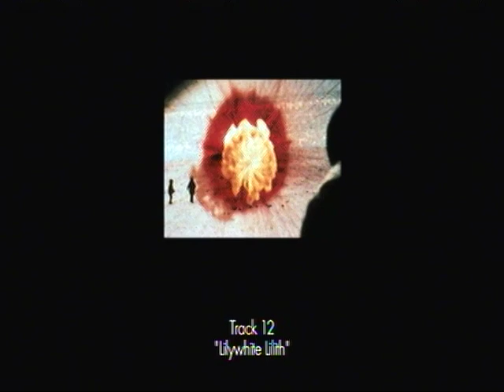Genesis - Lilywhite Lilith - Original Lamb Slide Show